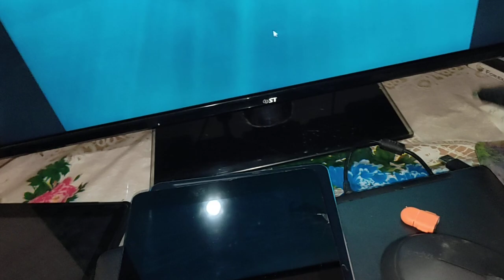Минимальные требования выбора планшета 😍Честное мнение как выбирать планшет😎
Минимальные требования выбора планшета, как выбирать планшет очень просто, если вам нужен планшет обратите внимание?

📴Если вы хотите купить планшет, вам нужно учитывать минимальные требования, которые он должен соответствовать для выбора планшет, а не смотреть рекламу.

00:00 эксклюзивный товар 1. Во-первых, выбирайте планшет, который не является эксклюзивным товаром, ограниченным в продажах.
Такие планшеты могут быть трудно ремонтироваться в случае поломки или несовместимости с другими устройствами сложности доставки деталей и их наличие.
01:44 usb 2. Во-вторых, обратите внимание на наличие микро-USB порта?
Это позволит вам подключать планшет к компьютеру, заряжать его от сети или использовать различные периферийные устройства.❓ Не один порт будет лучше, чем один.
04:50 переходник порт подключение мышка
07:58 разные ОС
3. В -третьих, выбирайте планшет с операционной системой, которая вам подходит. Существуют разные ОС, такие как Android, iOS, Windows и другие. Каждая из них имеет свои преимущества и недостатки, а также разный набор приложений и функций. Выбирайте ОС в соответствии с вашими потребностями и предпочтениями.
11:14 производительность планшета
13:26 ремонт планшетов
4.Помните что на Планшетах Падает производительность системы обратите внимания на процессор и оперативную память.
03:25 мастера 5. Звоните в любую мастерскую узнаете, Что можно покупать у спецов а также смотрите обзоры на Ютубе?
15:00 защита товара
6.Помните что У вас есть защита покупателя 14 дней для обмена товара или просто его отдать обратно возвратив деньги и подобрать себе что-то другое.

Поделитесь с друзьями видео Минимальные требования выбора планшета .